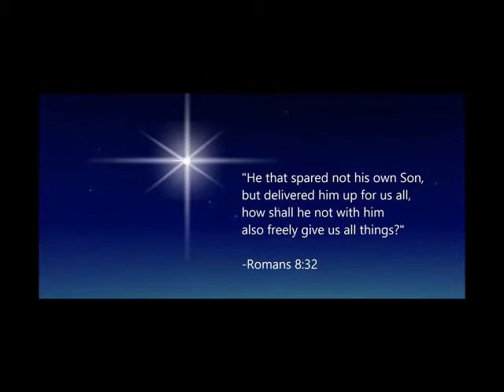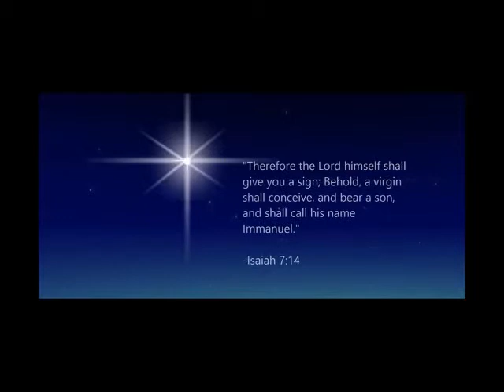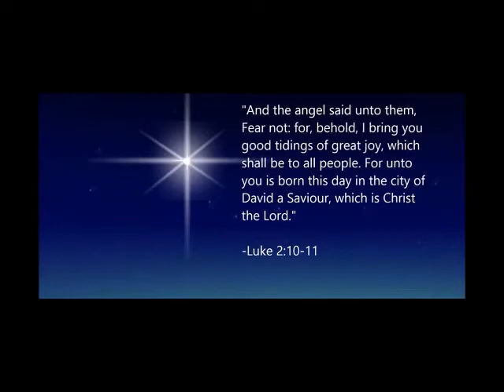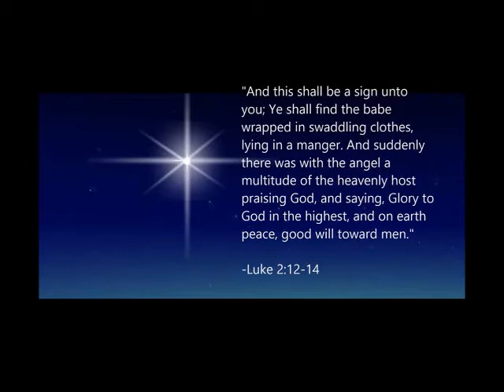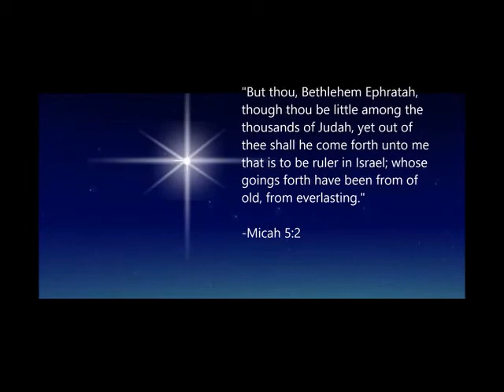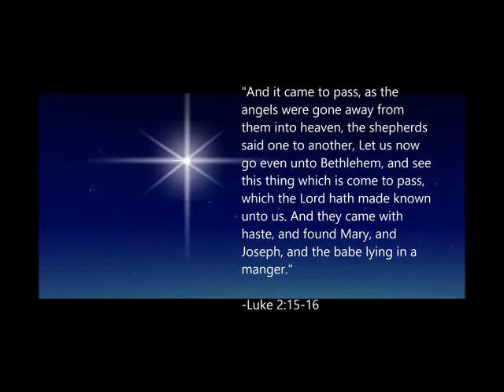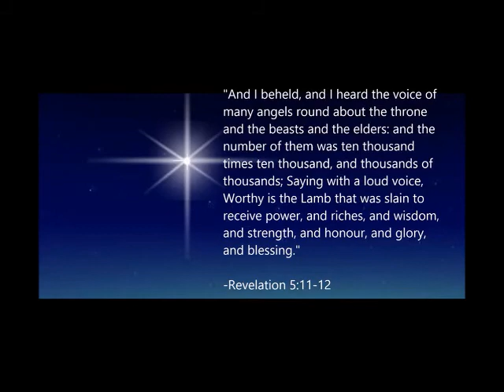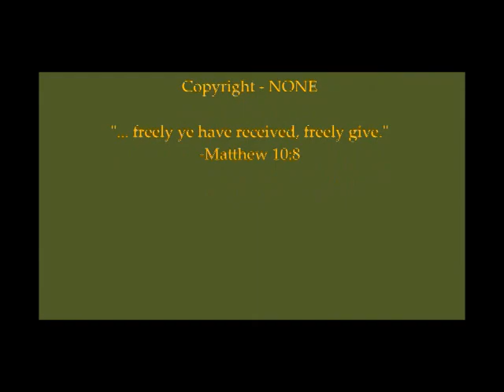Christmas Jazz & Traditions 2013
A blend of traditional Christmas music with a jazz theme accompanied by Scripture heralding the birth of the Lord Jesus Christ.